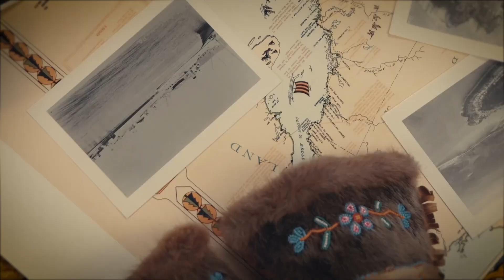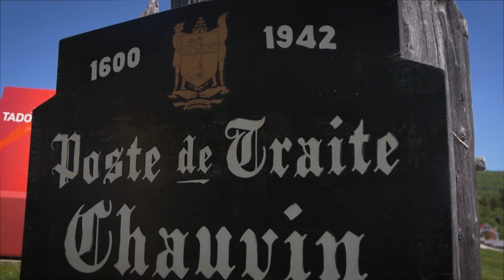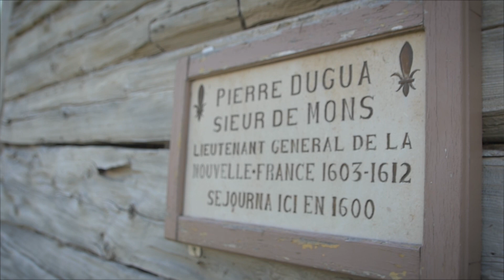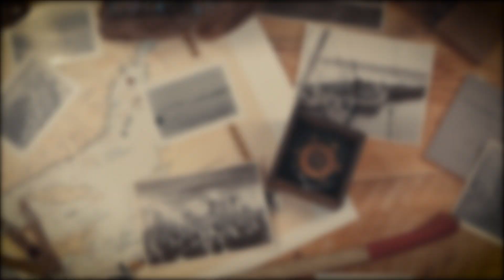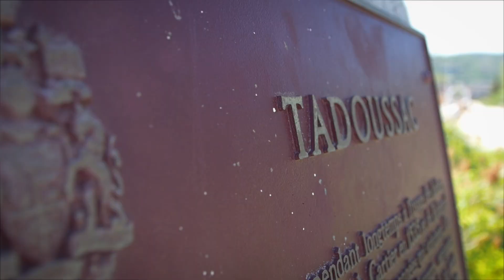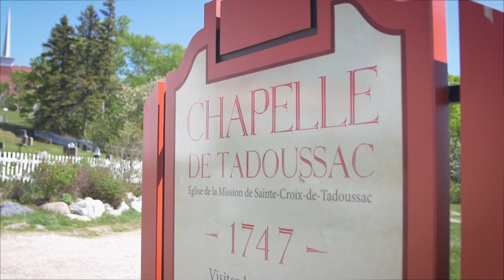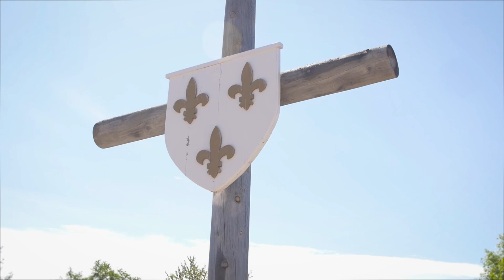Histoire d'un Village : Tadoussac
Découvrez la riche histoire des villages de la Côte-Nord et leur patrimoine unique. Dans cet épisode, le village de Tadoussac.